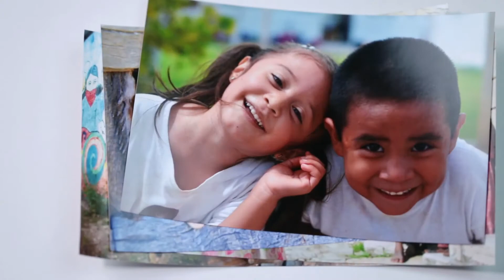Libertad pura y positiva | Free Mind